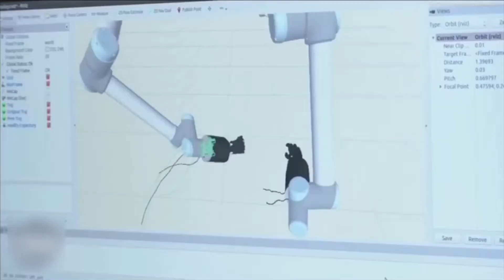Robotszakács (KiberMa 61. adás)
Utánajártunk, hogy a már nálunk is megismert robotpincérek után milyenek lehetnek a jövő robotszakácsai.